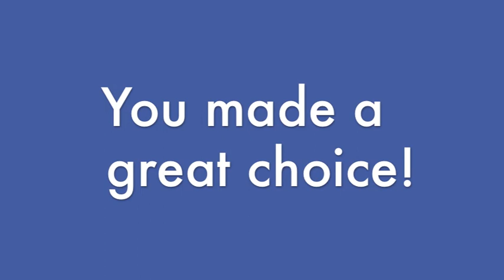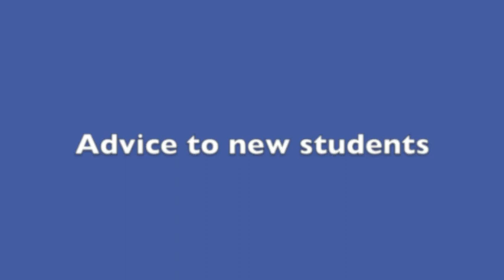You Made a Great Choice at Lone Star College-Tomball